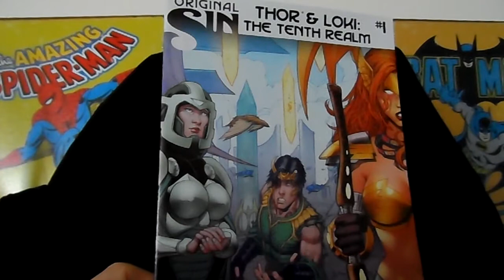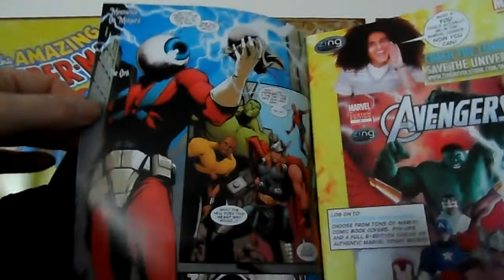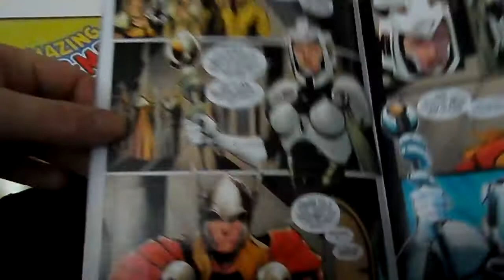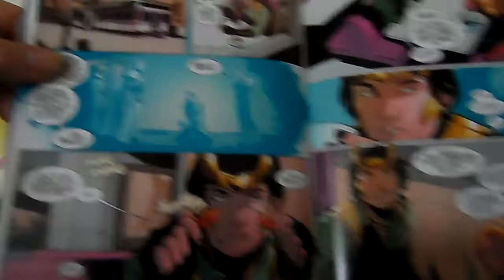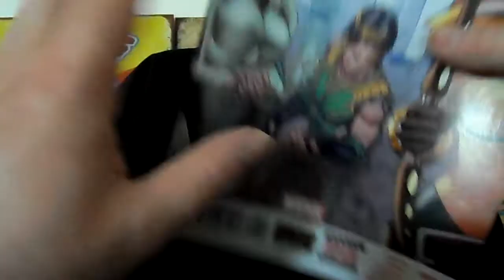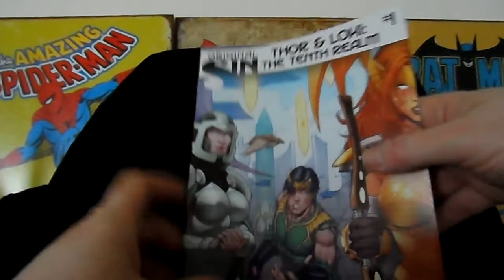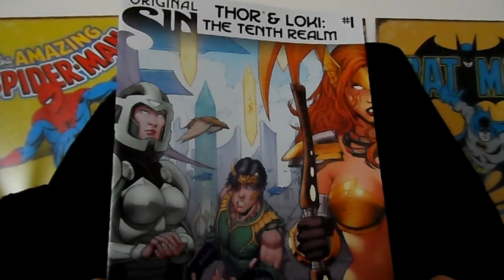Thor and Loki: Tenth Realm #1 Comic Book Review-by Comicshistoryguy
Thor and Loki: Tenth Realm #1 is part of Marvel's Original Sin crossover.